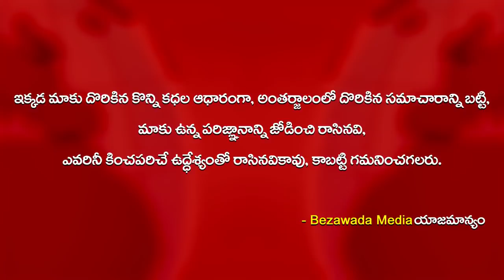సిఐ గారి తీర్పు.. Eluru CI Solves Local Wife & Husband Problems | BM